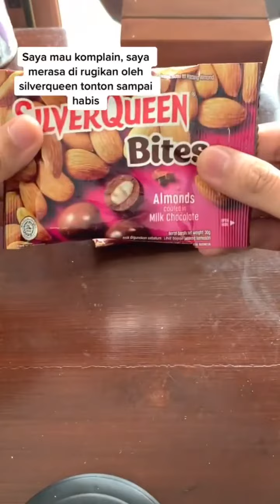Pria Ini Merasa Dirugikan Saat Beli Silverqueen, Tonton Sampai Selesai..